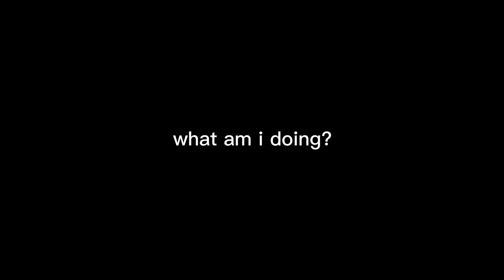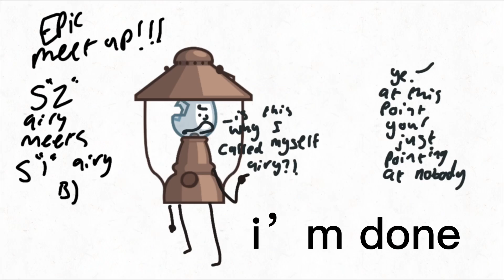more silly goofy hfjone animations because i’ve lost control of my life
baby with a gun

who the hell gave charlie a gun and to be able to speak?

uhh

hi?

0:00 - 0:27 Charlie’s funeral and airy in Canada?
0:27 - 0:34 Funky town
0:34 - 0:46 liam told a waitress what?
0:47 - 0:55 bryce is CLEARLY drunk..
0:55 - 1:01 before they were boyfriends
1:01 - 1:19 baby sitting be like
1:19 - 1:24 he has seen somethings..
1:24 1:27 he sittin tho
1:27 - 1:37 circles elimination in one (in a nutshell)
1:37 - 1:43 baby with a gun
1:43 - 1:45 epic airy meet up